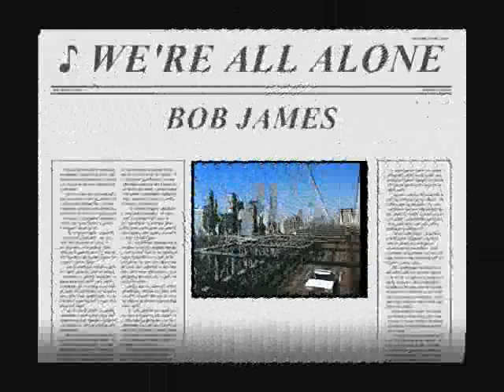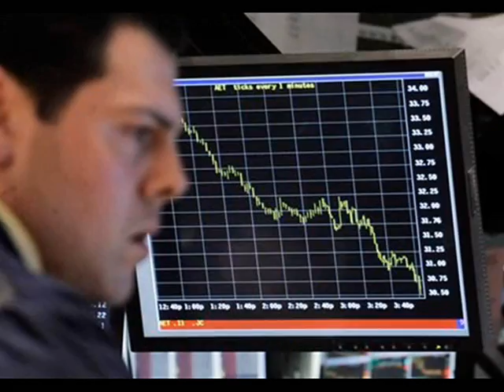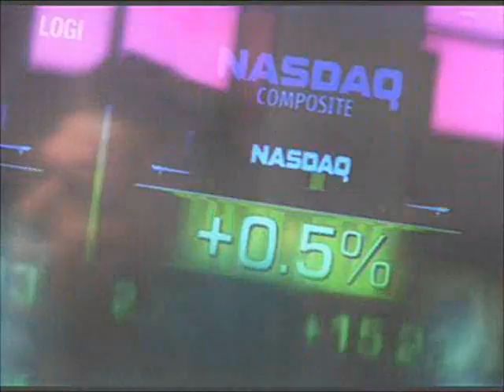♪ We're All Alone / Bob James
Album： "HEADS" (May～Sept. 1977) / Bob James
Label：Tappan Zee ( Manufactured by CBS/SONY )

- Parsonnel -

・Bob James (Fender Rhodes, Ac-Piano, Oberheim polyphonic)
・Richard Tee (Ac-rhythm piano)
・Michael Mainieri (vib)
・Eric Gale (Ac-g)
・Steve Khan (El-g)
・David Sanborn (as)
・Alphonso Johnson (b)
・Steve Gadd (ds)
・Ralph MacDonald (perc)

・Photo : From Web-site.
・Sound Source : From Analogue Records.